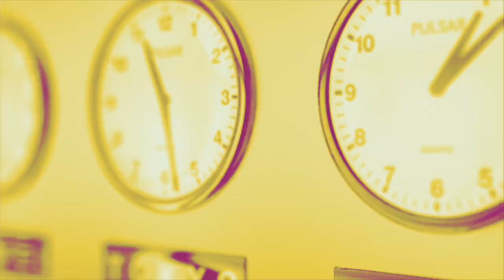Réjane Sénac : « Les luttes sont plus engagées à créer du commun qu’à faire le grand soir »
Depuis 2019, elle a rencontré une centaine d’acteurs associatifs et de collectifs, militants de mobilisations, des gilets jaunes aux mouvements féministes, luttes antiracistes, spécistes en passant par les mouvements d’occupation des places publiques. Réjane Sénac, directrice de recherche CNRS au CEVIPOV et autrice de "Radicales et Fluides : les mobilisations contemporaines" aux Editions des presses de Sciences Po, est l’invitée de LaMidinale.

VERBATIM

Sur le dénominateur commun des mobilisations contemporaines
« Le dénominateur commun des mobilisations contemporaines, c’est une lecture des inégalités à travers leurs causes. C’est pour ça que j’ai intitulé cet ouvrage "radicales" au sens de rupture avec un ordre existant qui est considéré comme injuste. »
« Ils [les militants] ont très clairement un ennemi commun qui est le système capitaliste qui est à la fois sexiste, raciste et écocidaire. »
« On a souvent tendance à considérer les militants comme partageant un ennemi commun. Ce qui m’intéressait, c’était de voir comment ils étaient pas seulement dans le contre mais aussi dans le pour, ensemble. Je suis partie du principe que l’adhésion à un horizon qui soit un horizon de non domination - et qui pouvait être incarné par le principe d’égalité - pouvait faire commun. La réalité est beaucoup plus complexe et on peut sans doute s’en réjouir. Ce qu’il y a de commun, c’est une critique radicale des systèmes économiques et politiques mais qui est fluide au sens où ce diagnostic doit entraîner une réponse qui prenne au sérieux la particularité des vécus et des revendications. Et qui ne rejoue pas une recomposition d’hégémonie autour d’une fameuse convergence des luttes. »
« Ce qu’ils ont en commun, à l’inverse de ce que l’on projette sur eux en termes de fantasmes, c’est l’idée de ne pas être dans un dogmatisme ou dans la défense d’intérêts spécifiques mais plutôt une politisation des injustices et dans une volonté de porter une réponse adaptée et complexe. »

Sur la défiance vis-à-vis du principe d’égalité
« Il y a une défiance vis-à-vis de tout ce qui peut être perçu comme trop dogmatique ou trop rigide. Et aussi une défiance vis-à-vis d’une promesse qui n’est pas tenue. »
« Il y a une défiance vis-à-vis des corps intermédiaires - syndicats, partis -, vis-à-vis aussi d’une démocratie représentative qui en réalité ne représente les intérêts que des dominants et non pas de l’intérêt général. »
« Il y a une défiance vis-à-vis d’un mot [égalité], qui est un mot blessé. Qui est sorti blessé du XXè siècle. »
« Ils ne remettent pas en cause l’horizon d’égalité. »
« Il n’y a donc pas une défiance vis-à-vis d’une déconstruction des inégalités et le fait de porter une société de non domination, il y a une défiance vis-à-vis de réformes qui font écran aux dominations. Comme si - et je ne m’y attendais pas - l’égalité était devenue une novlangue. Comme si on enlevait à l’égalité son pouvoir transformatif. »

Sur la transversalité des luttes
« La pluralité des luttes est une richesse. On a tendance à percevoir la pluralité des luttes en tant que segmentation, que division et dépolitisation alors qu’au cours de mon enquête, j’ai vu au contraire une politisation. »
« Il y a une pluralisation de la prise de conscience qu’il n’y a pas qu’une seule forme d’inégalité qui serait l’inégalité économique et sociale. »
« Ce qu’il y a de déconcertant, c’est qu’on est encore dans un cadrage de résistance à des choses qui ont déjà bougé. Il y a des verrous qui ont sauté. »
« Tous ces mouvements qui ont été des mouvements de reprise de l’espace - les mouvements de places ou des gilets jaunes - ont fait advenir d’autres sujets politiques : au sens d’acteurs/actrices mais aussi au sens de thèmes. »
« Il y a une plus grande acuité sur ce que recouvre la notion d’inégalité. »

Sur la vitalité du mouvement social et l’affaiblissement du politique
« La pandémie a été une démonstration que le monde dans lequel on vivait - et qu’on nous posait comme un monde qui ne pouvait pas être modifié - était en réalité un monde qui courait à sa perte. Et que la seule politique, au sens de ce que l’on pourrait porter, comme commun et qui nous rendrait heureux, serait la politique au sens d’utopie - c’est-à-dire l’intervalle entre ce qui est et ce qui devrait être. »
« Il n’y pas de discrédit de la politique mais un discrédit du politique. »

Sur la radicalité et la désobéissance civile
« La réforme est souvent le masque de la reproduction d’un monde qui ne porte pas l’intérêt général ou que l’intérêt de quelques-uns et des dominants. »
« Les droits fondamentaux sont du côté de l’égalité. »
« Très souvent, un même collectif va tout faire [sur les modalités d’action] : L214 va faire du plaidoyer mais peut aussi faire des partenariats avec les grandes surfaces ou aller jusqu’à monter des opérations de désobéissance civile. »